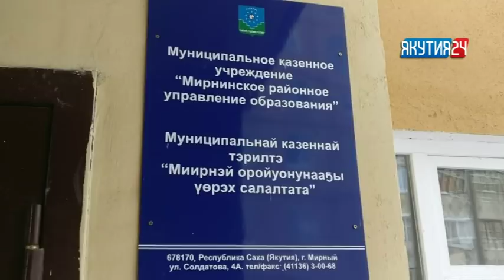Рубрика «Происшествия». Выпуск 21.03.2018